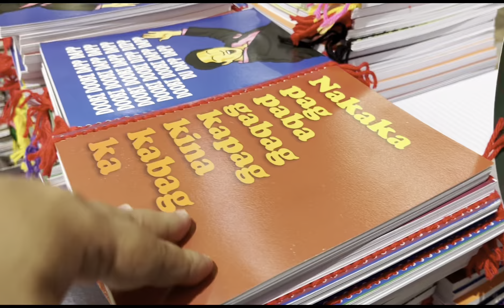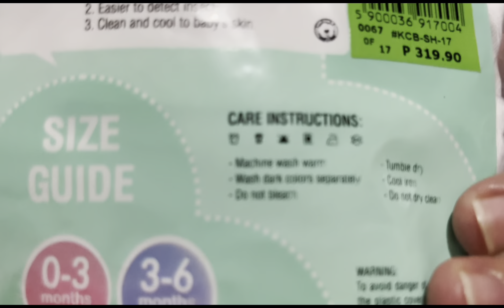ERRANDS DAY! | Buying newborn clothes | window shopping + Haul ❤️